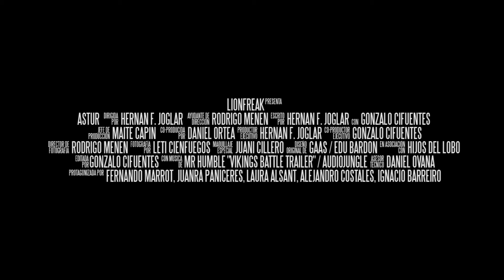ASTUR (Teaser)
Teaser del cortometraje de ficción "ASTUR", dirigido y escrito por Hernán Joglar.